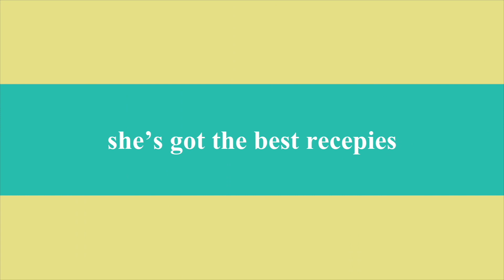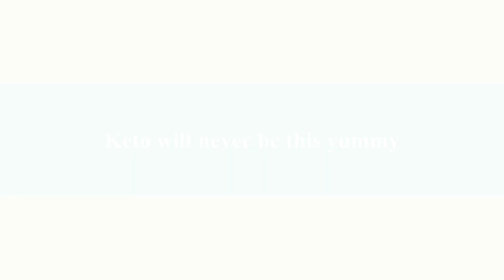🇬🇧 Coffee Keto Birthday Cake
Link to my Instagram with thousands of keto recipe and easy ideas

The best 10 most ketogenic veggies:
Cauliflower, cabbage, avocado, broccoli, zucchini, spinach, asparagus, kale, green beans and brussels sprouts

If you wonder why my family and me are on keto diet since September 2014, here you can listen to our story.
Please share it in order to help other people affected by Glycogen Storage Disease (Type 2, 3, 5 and 7).
Thank you all for being there and inspiring us every single day!